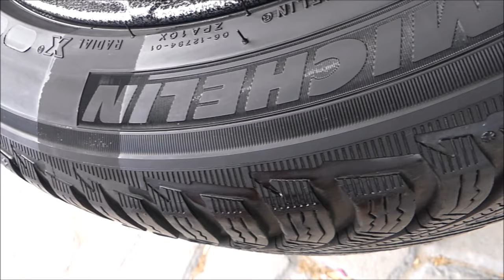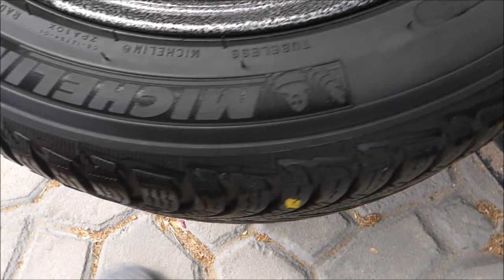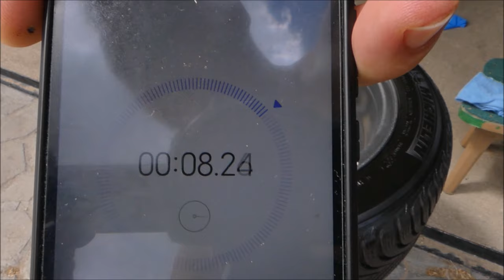Gyeon Q2M Tire